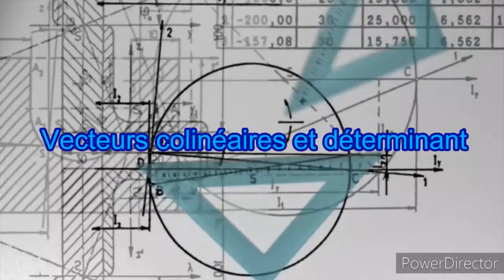Mathématiques: Vecteurs colinéaires et déterminant